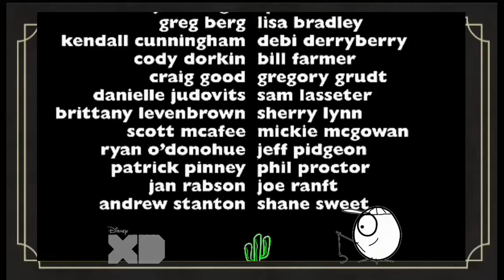A Cursed Thirsty End Credits on Disney XD